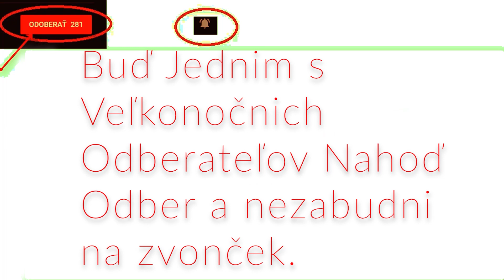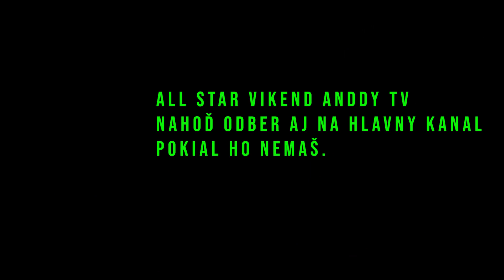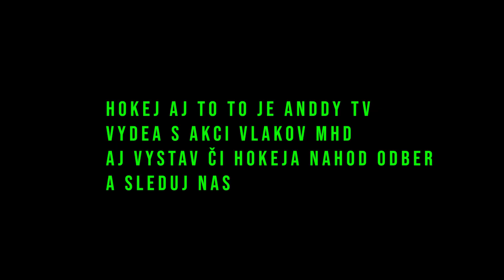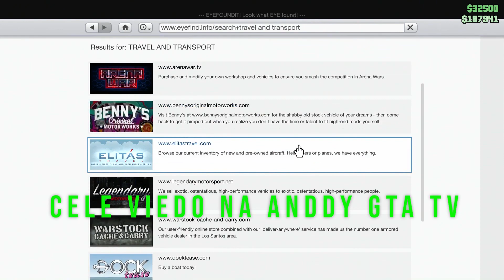NHL 20 All Stars Vikend AnDDy TV 2020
Je Video s Fiktivneho All stars vikendu kde hraju hokej Hvizdy v Hokjy AnDDy TV Timy Zastupuju oby 2 moje kanaly

Hra OMSI 2 aj Addony Platene Tu:
Hra Zaklad

GTA kanál
Tu: